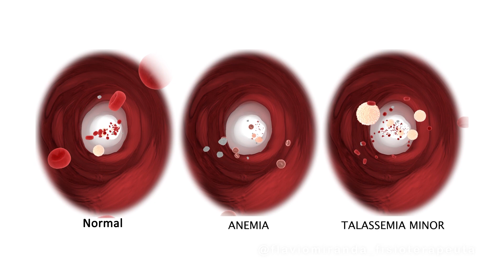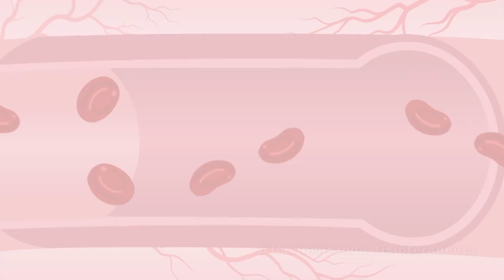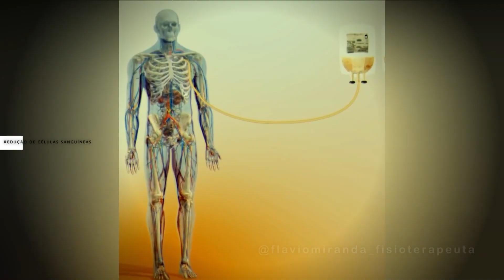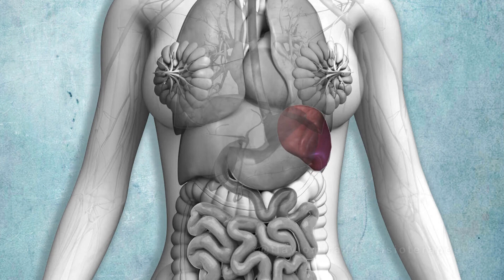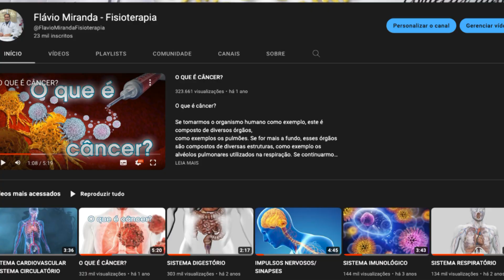ANEMIA: TIPOS, CAUSAS, SINTOMAS E TRATAMENTO.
Em indivíduos saudáveis, os glóbulos vermelhos viajam livremente através dos vasos sanguíneos dos pulmões para os tecidos e órgãos do corpo.
Hemoglobina é a proteína responsável pelo transporte de oxigênio nos glóbulos vermelhos.
Carrega oxigênio nos pulmões e libera oxigênio para os tecidos. Esse ciclo se repete em um sangue saudável,  as células então retornam aos pulmões onde a hemoglobina recarrega o oxigênio para substituir o que foi entregue ao resto do corpo.
A anemia é a condição na qual o conteúdo de hemoglobina no sangue está abaixo do normal como resultado da carência de um ou mais nutrientes.
As anemias podem ser causadas por deficiência de vários nutrientes como ferro, zinco, vitamina B12 e proteínas. Porém, a anemia causada por deficiência de ferro, denominada anemia ferropriva, é muito mais comum que as demais (estima-se que 90% das anemias sejam causadas por carência de ferro).

São 7 os tipos mais comuns de anemia:

Anemia Falciforme: tendo sua origem na genética, é destruidora das células vermelhas do sangue e ocasiona sintomas como icterícia, inchaço nas mãos e nos pés, dor em todo o corpo. Precisa ter alimentação regulada, realizar transfusão de sangue e, muitas vezes, a penicilina.

Anemia Ferropriva: sendo causada pelo hábito de consumir poucos alimentos que contém muito ferro ou por hemorragias, sendo detectada por hemograma. O tratamento é feito à base de suplementação e alimentação balanceada.

Anemia Perniciosa: essa anemia tem origem na falta de vitamina B12 no organismo e provoca, não só os sintomas comuns da anemia, como neuropatia e também diminui a concentração de ácido gástrico no estômago. Pode resultar em sérios danos neurológicos, caso não haja tratamento correto.

Anemia Plástica: trata-se de doença autoimune em que a medula reduz a fabricação de células sanguíneas. Sendo necessária a realização do transplante de medula óssea e transfusão de sangue, se tratado de modo errado, pode ocasionar óbito em menos de um ano.

Anemia Hemolítica: essa anemia é produtora de anticorpos que têm como função destruir as células sanguíneas. Sendo mais comum em mulheres do que em homens e tem como sintomas a palidez, tontura, marcas roxas na pele, pele e olhos secos e outros. Mas felizmente, essa anemia tem cura através de medicamentos, assim, nesse caso há a necessidade de excluir o baço.

Anemia de Fanconi: sendo originária na genética, tem por característica as anomalias nos dedos e na face. Sendo possível de ser descoberta até 6 anos de idade, os sinais clínicos podem ser observados. O tratamento é realizado com transplante de medula óssea e através de imunossupressores.

Anemia Megaloblástica: os glóbulos vermelhos têm tamanho incomum e há redução dos glóbulos brancos e plaquetas, causado através da falta de vitamina B12. Sintomas mais comuns são queda de cabelo, cansaço e feridas na boca, por exemplo.

Os principais sintomas são:
Cansaço;
Dificuldade de concentração e dificuldade para dormir;
Formigamento nas mãos e pés;
Tontura e desorientação;

Para o tratamento, o médico de posse de um hemograma, descobre qual nutrientes está em falta no organismo, Vitamina B12 ou Ferro por exemplo. E então escolhe a melhor conduta.
Não use medicamentos por contra própria.